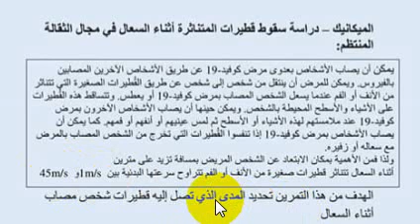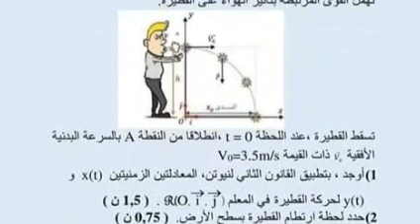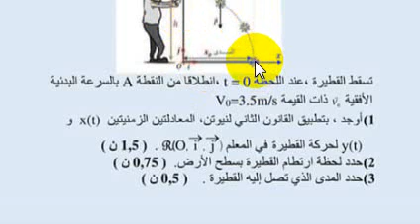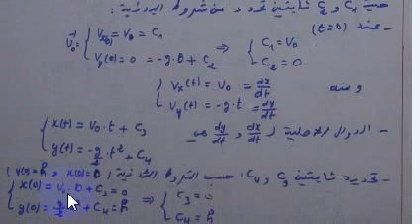دراسة الميكانيكة لانتقال"(covid-19) بتطبق القانون الثاني للنيوتن